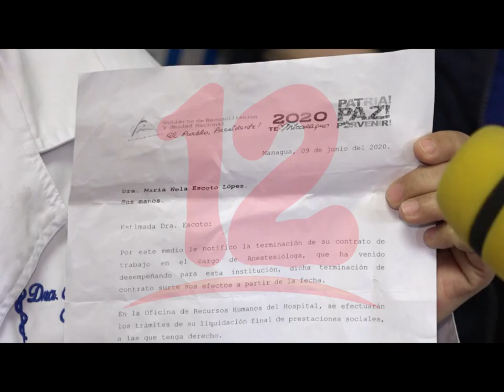“MINSA quiere tomar medidas cuando ya es demasiado tarde”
Ministerio de Salud no debería de estar realizando visitas casa a casa sin la debida protección ante pandemia, afirma Melba Martínez especialista en ginecología y obstetricia